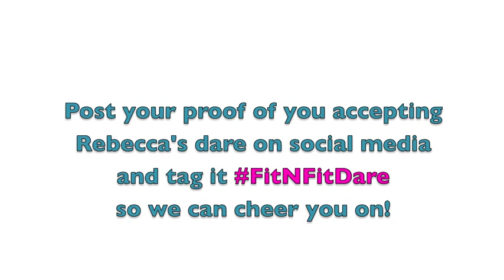Creating a Business Plan? Rebecca Tracey Explain Why You Should Include Fitness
Creating a business plan? Don't forget to include a plan for your own work-life balance! Today's guest, Rebecca Tracey, shares why you should add fitness to your business plan.

Rebecca Tracey is the head/only honcho at The Uncaged Life where she works with clients from all over the world who want to have the freedom of working from anywhere by running their own online business. She helps people figure out what the hell they're doing in their businesses, create packages that sell, and helps them actually take action on the things they want to do. Rebecca runs an online community of over 2500 solopreneurs. She started her business while living in a van, loves rock climbing and riding her bike around Toronto, and is genuinely obsessed with helping people live their version of Uncaged.

Find Rebecca, join The Uncaged Life, and check out her awesome retreats here: TheUncagedLife.com

To learn more about the Fitting in Fitness Interview Series and hear from more amazing rockstar female entrepreneurs who cite fitness as a secret to their success go